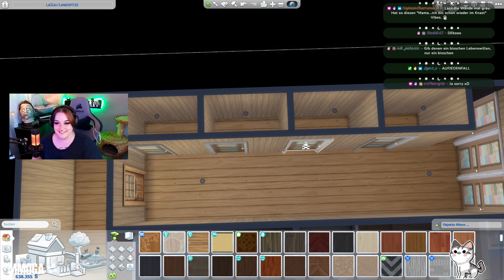MEHR. PFLANZEN! • Die Sims 4 • 50 Baby Challenge • Folge 11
Beim Einrichten eines effizienten Badezimmers für Massenwaschen, wünschte die Community sich DRINGEND ein wenig Grün.
Wenn ihr live dabei sein möchtet, dann besucht mich sehr gerne auf meinem Twitch Kanal. Ich bin wöchentlich mehrfach live. Meinen genauen Streamplan findet ihr auf Twitch in meiner Info und auf Instagram in meinen Storyhighlights!